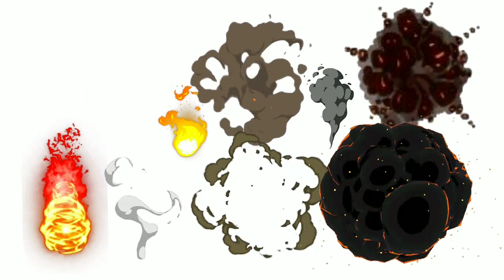DC2 - Fire Explosion Smoke | Skibidi Toilet Effects Download Link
This effect was created entirely by @Cinematiff  Tag (@) My
 Channel when you use it.

OPEN MY WEBSITE AND CLICK ON SEARCH;